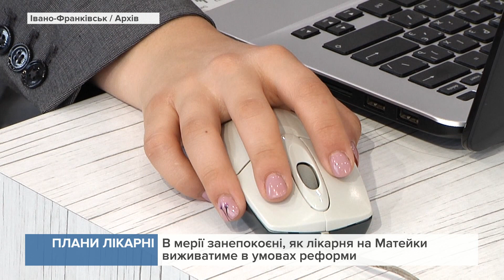У Міській клінічній лікарні №1 планують розширити надання медичних послуг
Про це керівнитцво закладу повідомило на засіданні виконкому.